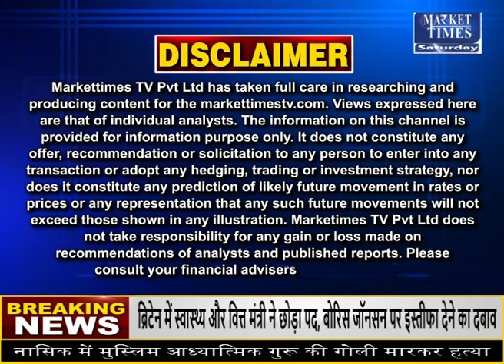महंगाई कम होने की उम्मीद